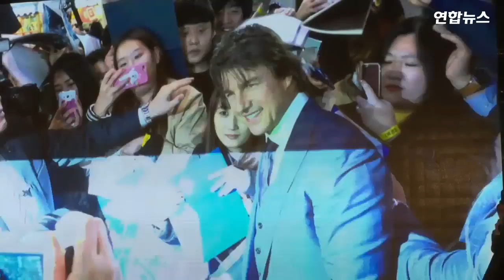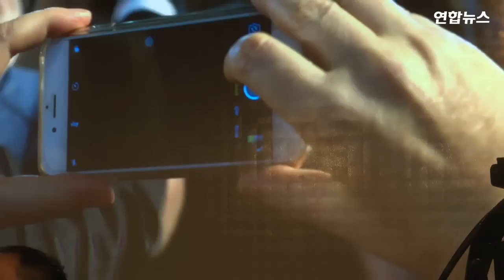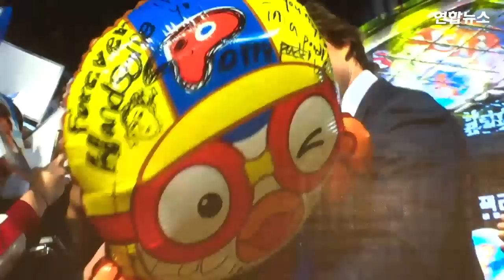"역시 친절한 톰 아저씨"...톰 크루즈, 8번째 내한 (잭 리처: 네버 고 백, Tom Cruise, Jack Reacher: Never Go Back) [통통영상]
8번째로 한국을 찾은 톰 크루즈는 여전했다.
수많은 팬들을 지나치지 않고 일일이 사인을 해주고 악수나 포옹을 하는가 하면 팬과 팔짱을 끼거나 어깨동무를 하고 '셀카' 등 한국 팬들에게 감동을 줬다.
'잭 리처: 네버 고' 홍보차 에드워드 즈윅 감독과 함께 방한한 크루즈는 7일 오후 서울롯데월드 실내 아이스링크에 마련된 레드카펫 행사에 참석했다.
한편, 톰크루즈와의 인연을 가지고 있는 한국 스타들과의 만남이 기다리고 있다. 가수 인피니트와가 ‘미션 임파서블: 로그네이션’을 함께 하여 톰크루즈와는 두 번째 만남을 가지고 역대급 레드카펫 오프닝 무대를 장식했다.
톰 크루즈는 1994년 영화 '뱀파이어와의 인터뷰'로 처음 내한한 뒤 지난 22년간 월드투어 때마다 한국을 빼놓지 않고 찾았다.
특히 한국 팬들에 대한 남다른 애정을 과시해 '친절한 톰 아저씨'라는 별명을 얻기도 했다.
이번 신작 '잭 리처:네버 고 백'은 비상한 두뇌와 타고난 직감을 지닌 잭 리처가 국가의 숨겨진 음모와 살해당한 동료들의 진실을 파헤치는 추격 액션 영화로, 11월 24일 국내 개봉한다.